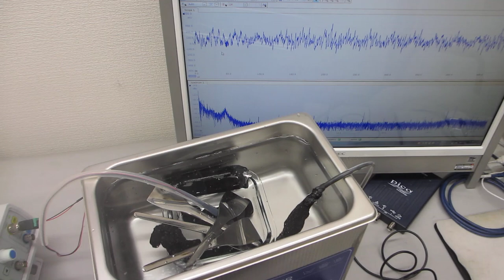メガヘルツ超音波によるウルトラファインバブルを利用した音圧測定用部材に関する表面改質技術（超音波システム研究所）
ーーメガヘルツ超音波による、非線形発振制御システムーー

1）JDS6600-60M（60MHz 2ch 266MSa/s）

2）DG1022Z（25MHz 2ch 200MSa/s）

3）FY3224S（24MHz 2ch 250MSa/s）

4）MHS-5200A（25MHz 2ch 200MSa/s）

推奨設定例
ｃｈ１ 矩形波 ４７．１％(duty) ８．０ＭＨｚ
出力 １３．４Ｖ
ｃｈ２ 矩形波 ４３．７％ (duty) １１．０ＭＨｚ
出力 １３．７Ｖ

１）振動モードの検出（自己相関の変化）
２）非線形現象の検出（バイスペクトルの変化）
３）応答特性の検出（インパルス応答の解析）
４）相互作用の検出（パワー寄与率の解析）

　autcor：自己相関の解析関数
　bispec：バイスペクトルの解析関数
　mulmar：インパルス応答の解析関数
　mulnos：パワー寄与率の解析関数

１００ＭＨｚ以上の超音波伝搬状態を利用可能にする技術